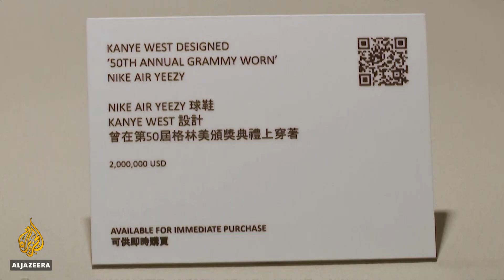High-end sports shoes showcased as works of art at London exhibition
The humble sports shoe has become a collectable fashion item.
High-end trainers are being presented as works of art at a new exhibition at London’s Design Museum.
Al Jazeera's Jessica Baldwin went to see what's fuelling an $80bn industry.